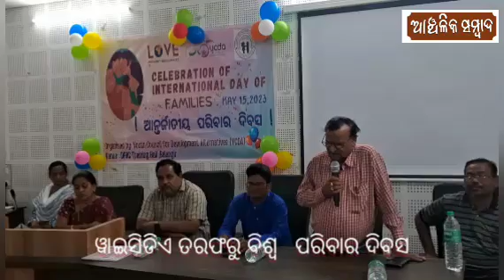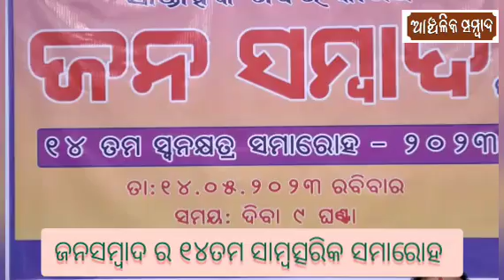@Anchalika Sambad Morning News Dt 16.05.2023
@# Citizens Falicitation to  Padmashree Dr Srinivas Udgata. by various organisation of bolangir
@world family day organised by YCDA. Bolangir
@# Saptahik Janasambad  14th annualday
@# Padmashree Dr Srinivas Udgata   falicited By Odisha Housing Board Chairman  Kalikesh Narayan Singhdeo  and Municipality  Bolangir  Chairman  smt Lika Sahu.